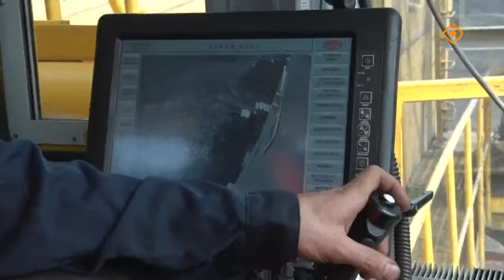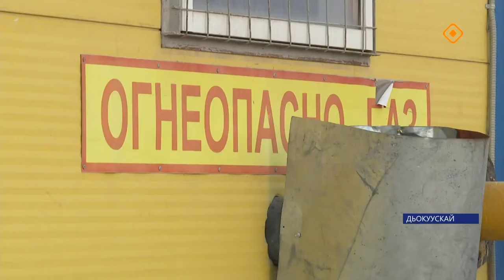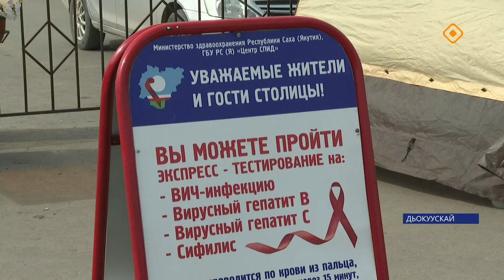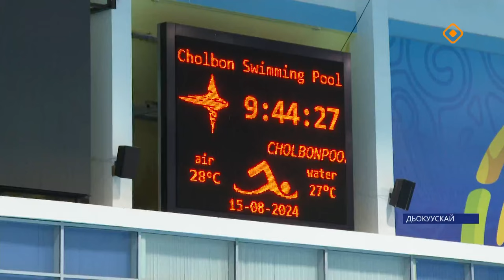«Саха сирэ» информационнай биэрии. Атырдьах ыйа 15 күнэ 13.30